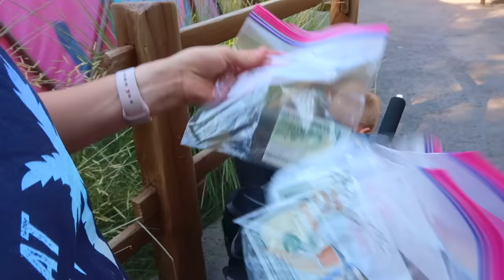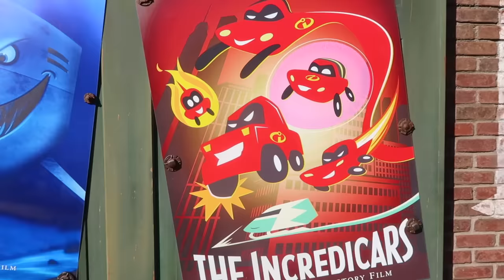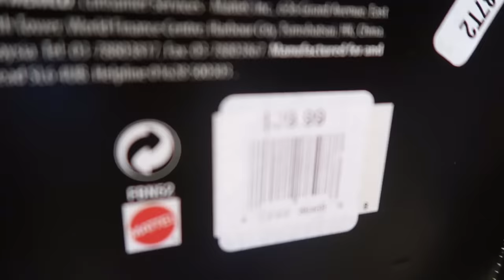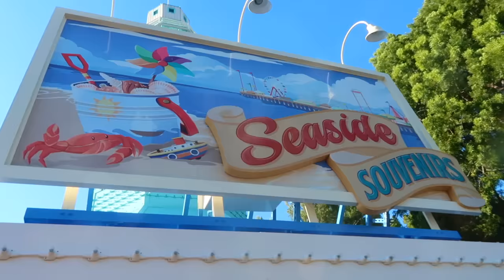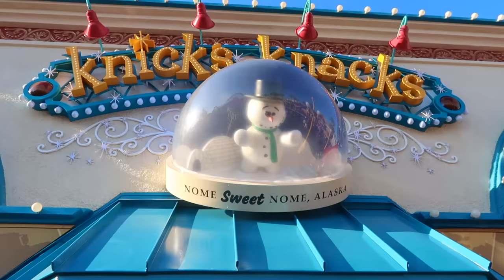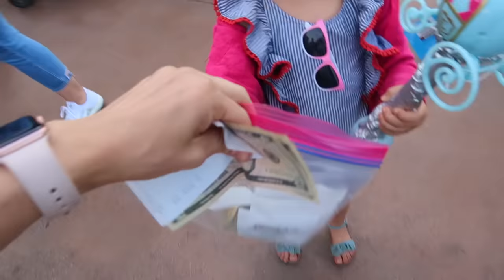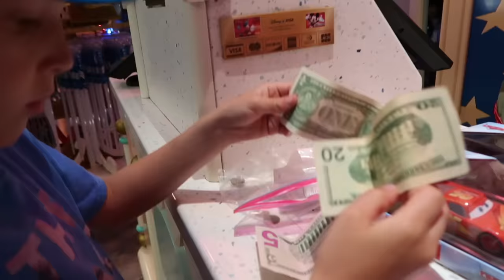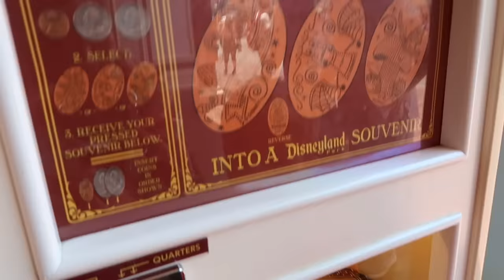$100 Shopping Challenge! What Will They Buy At Disney Land!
Each of the kids are given $100 for the shopping challenge at Disney land! What will they buy? I have no idea! But they are so excited to be able to have a shopping spree here at Disneyland California Adventure ↓↓↓↓↓↓ CLICK TO SEE MORE ↓↓↓↓↓↓↓↓

Intro Theme song by Cody Crabb:
Codycrabb.com